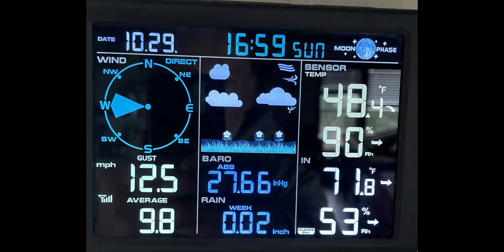Swimming at the Dam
Dry dam is full of water in winter. Going for a little swim